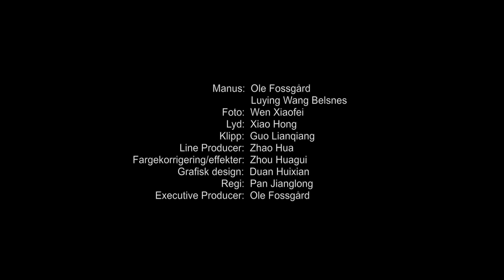Lær kinesisk: 叫什么名字？Hvordan hilse på kinesisk.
Denne videoen viser hvordan du hilser på kinesisk og er en del av leksjon 1 i kinesisk: